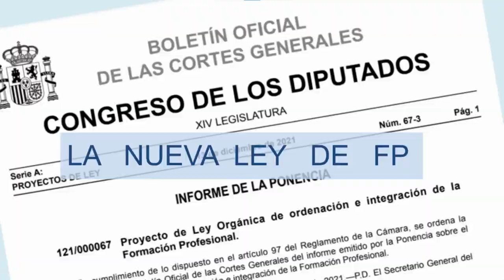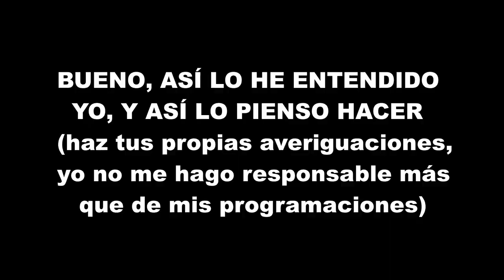Mi MODELO DE PROGRAMACIÓN de FP EDITABLE para el curso 23-24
En el siguiente enlace, que te llevará a una página web que gestiono yo mismo (eso sí, te aviso de que está muy obsoleta) podrás encontrar, pinchando en el enlace que pone modelo de programación, mi modelo de programación didáctica:

Espero que te sea de ayuda...